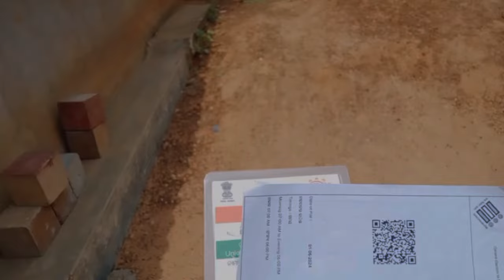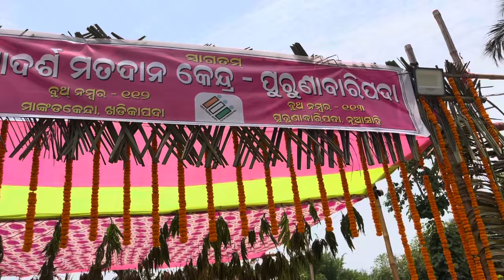🇮🇳Jete Lolo re Mayurbhanj reya VOTE-2024🇮🇳🗳️ | VLOG - 119 | By Gayatri Singh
Mayurbhanj Election- 2024